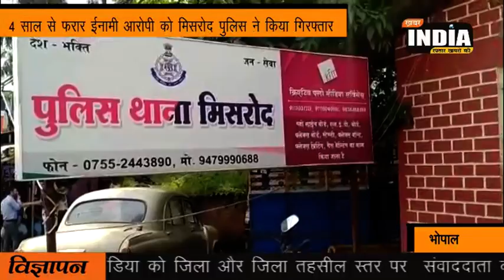भोपाल.. 4 साल से फ़रार ईनामी आरोपी को मिसरोद पुलिस ने किया गिरफ्तार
भोपाल,क्राइम रिपोर्टर,

4 साल से फ़रार ईनामी आरोपी को मिसरोद पुलिस ने किया गिरफ्तार

भोपाल : थाना मिसरोद के अपराध क्रमांक 342 /17 धारा 394 384, 506, 411 आईपीसी में आरोपी कपिल रघुवंशी पिता स्वर्गीय कन्हैया लाल उम्र 35 साल निवासी नाहर कॉलोनी बरेली रायसेन जो कि घटना दिनांक से ही फरार था, जिस पर पुलिस अधीक्षक महोदय द्वारा ₹5000 का इनाम घोषित किया गया था। दिनांक 24.09.20 को शाम 4:00 बजे करीब मुखबिर द्वारा सूचना प्राप्त हुई कि उक्त आरोपी कोई अपराध करने की नियत से देसी कट्टा लेकर 11 मील पर घूम रहा है। सूचना पर उप निरीक्षक प्रकाश राजपूत प्रधान आरक्षक नागेंद्र बहादुर सिंह प्रधान आरक्षक अरुण मलिक एवं प्रधान आरक्षक राम प्रकाश पांडे को उक्त आरोपी को गिरफ्तार करने हेतु रवाना किया गया। बदमाश 11 मील पर मिला इसे समक्ष गवाहन गिरफ्तार किया गया जिसके कब्जे से एक देसी कट्टा बरामद किया गया। बदमाश को हिरासत में लेकर आने लाया गया थाने पर बदमाश के विरुद्ध अपराध क्रमांक 485/20 धारा 25 आर्म्स एक्ट का कायम कर विवेचना में लिया गया। बदमाश पूर्व से ही थाना मिसरोद के अपराध क्रमांक 342 / 17 में फरार चल रहा था। उक्त अपराध में भी बदमाश को गिरफ्तार किया गया।

वाईट, निरंजन शर्मा, टी आई  मिसरोद थाना